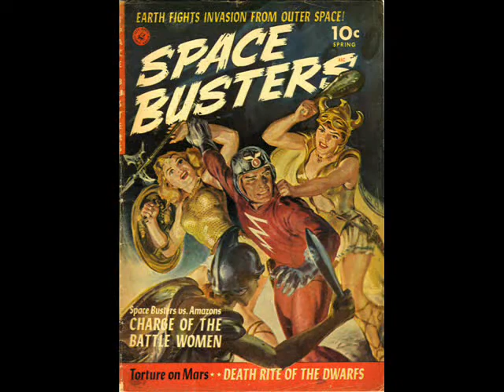the doors - love street - stereo remix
from the 1969 album "Waiting For The Sun" (perception remaster)
edit: a home stereo equipment effect for headphones... well, supposed to be...